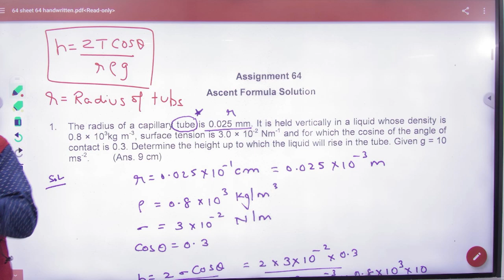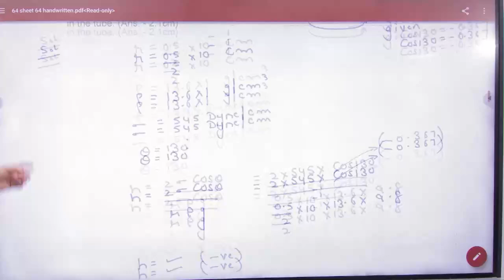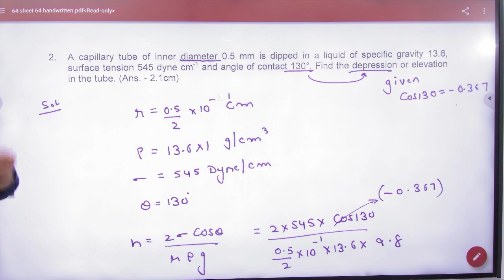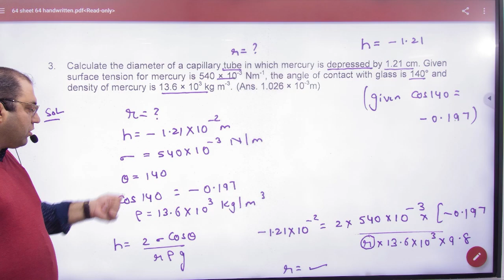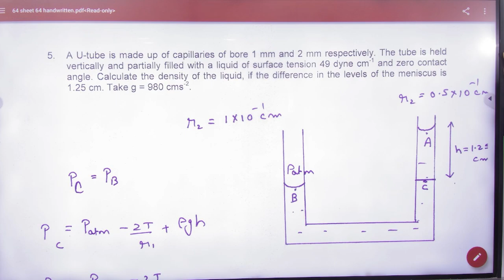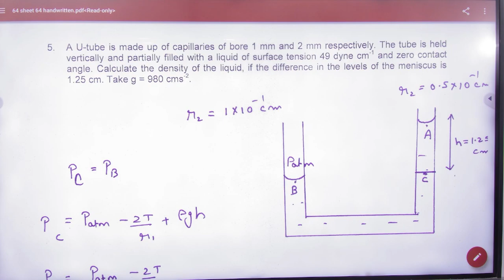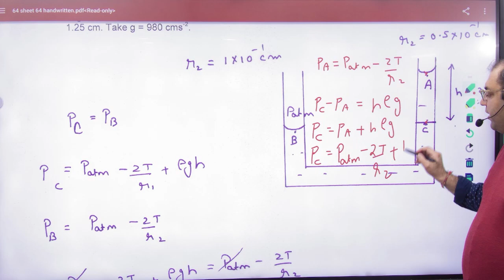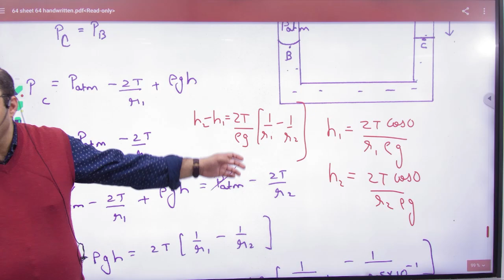1 Surface tension ascent formula numericals ncert